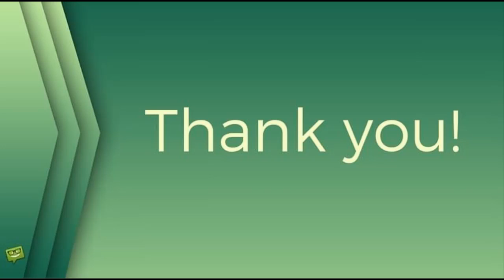Karel Gott (†80): Na výročí jeho smrti přijeli lidé z celého Česka!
Karel Gott, stars24.cz